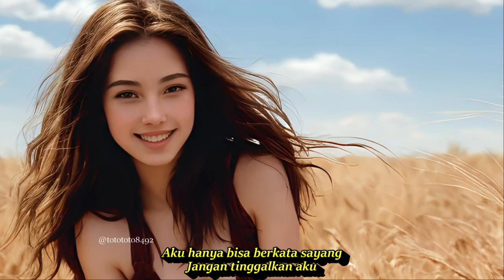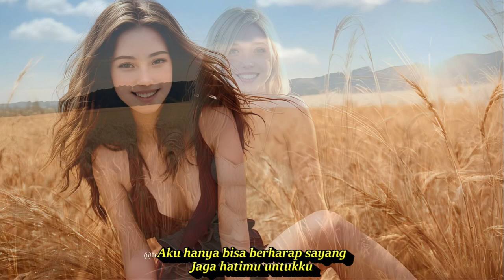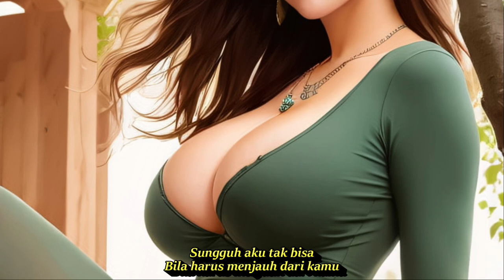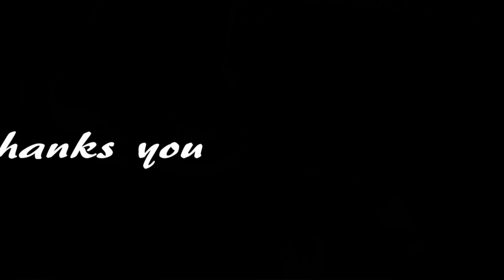JANGAN TINGGALKAN AKU || DJ REMIX NOSTALGIA PALING DICARI || KOMPILASI AI ART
Jangan Tinggalkan Aku
Lagu Nazia Marwiana

Aku hanya bisa berkata sayang
Jangan tinggalkan aku
Aku hanya bisa berharap sayang
Jaga hatimu untukku
Tiada cinta yang seindah kamu
Tetaplah di sisiku
Kuharap kau bisa terima aku
Dengan apa adanya
Sungguh aku tak bisa
Bila harus menjauh dari kamu
Tiada yang sempurna
Tiada yang seindah cinta kamu